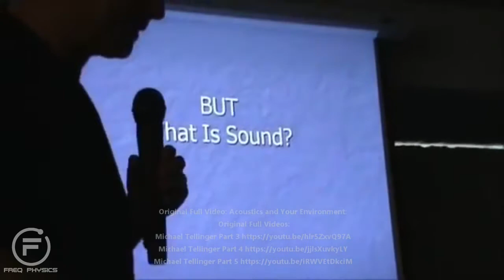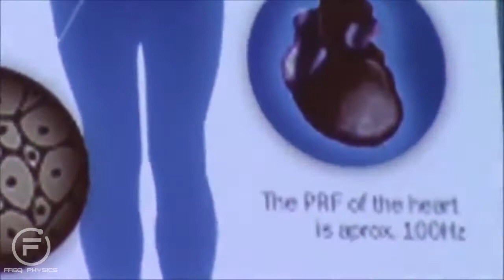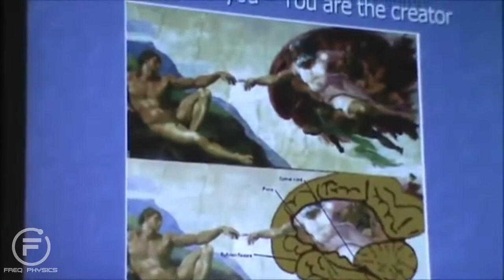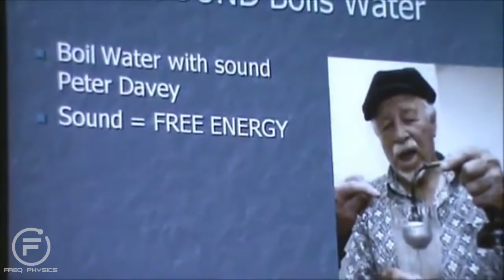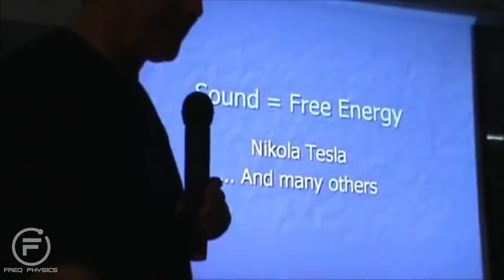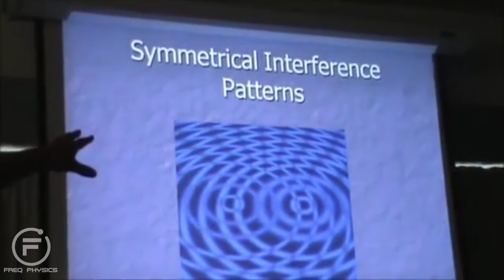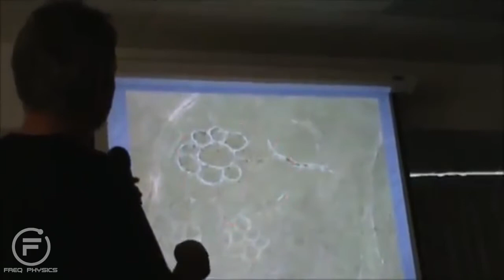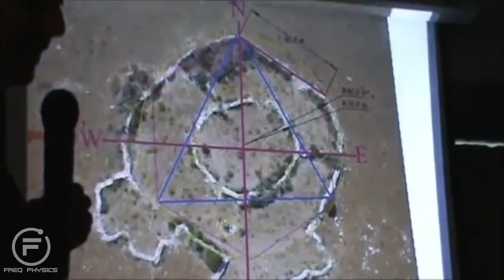Freq Physics: Michael Tellinger and Acoustic Archeology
Michael Tellinger explores the power of sound from boiling water to levitation.  Could this be the answer to ancient monuments?
Michael Tellinger is a published author of several books including Slave Species of the Gods and Temples of the African Gods. Through years of research he has uncovered similarities in ancient cultures from across the globe.  He theorizes that ancient civilizations used sound to levitate solid objects and possibly build ancient structures.  Even if you do not agree with his theories, his research is absolutely compelling and highlights the capability and power of sound. The following video features highlights from one of his lectures in Toronto in 2012. Enjoy